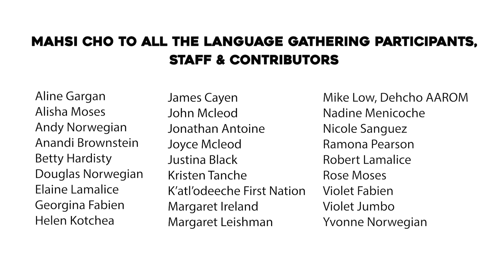Plant Wisdom (English Subtitles) - Dehcho First Nations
Nahe Náhodhe – Our Way of Life, a Dehcho First Nations Video Project.
A video sharing Dehcho Dene Elder's knowledge in Dene Zhatıé about plants in the Dehcho Region in the Northwest Territories.